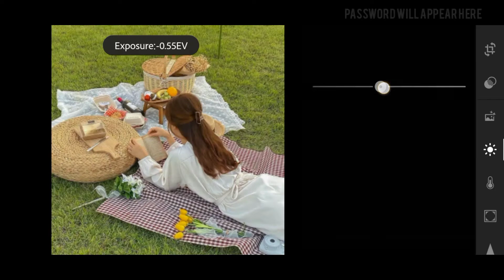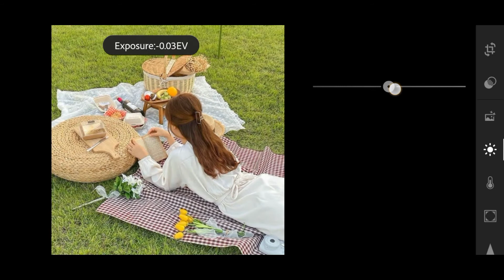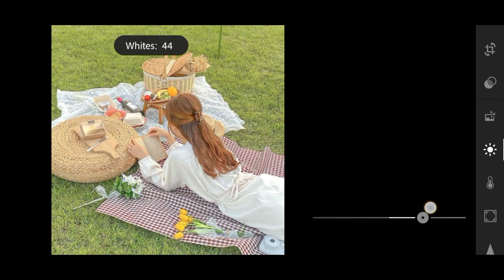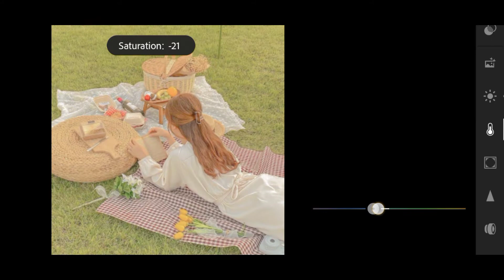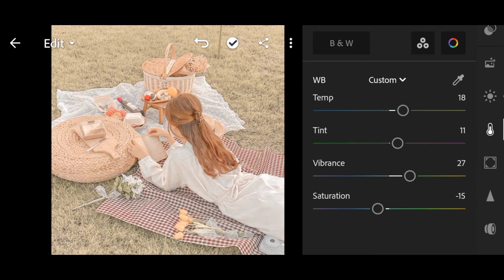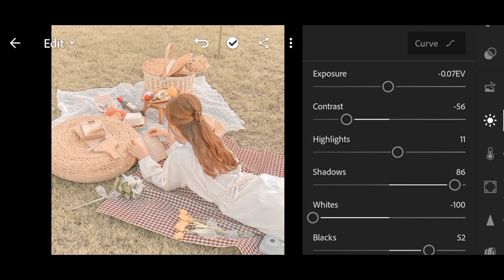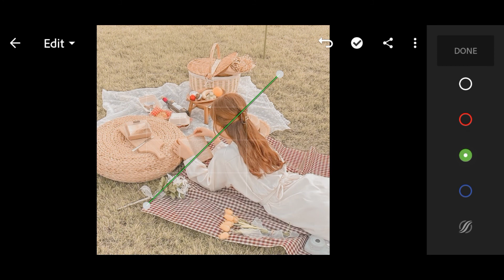Cupcake preset lightroom tutorial - Lightroom mobile presets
Important Note:
This preset is protected by password.watch the video to get the password.
Example:
Pass:12**
Pass:**34
Then combined it and it will be like this:1234

Please don't 🚫
- Resell my presets
- Distribute my preset
- Tweak my presets

🌼Your cooperation is highly appreciated🌼